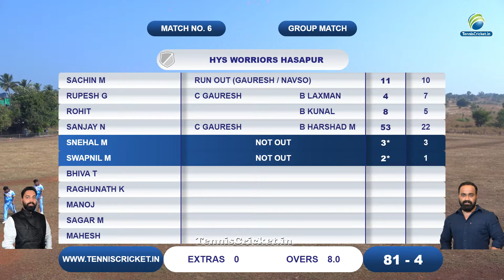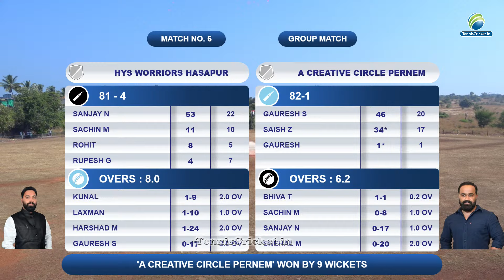Hys Worriors Hasapur Vs A Creative Circle Pernem Match || PPL 2024